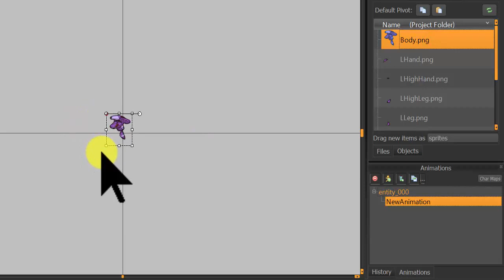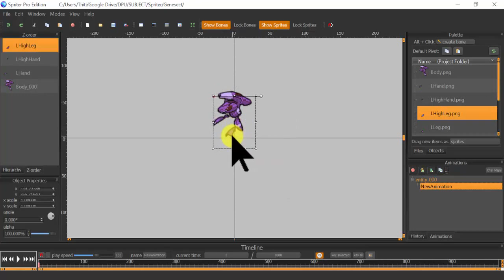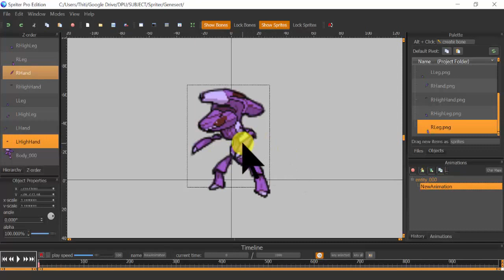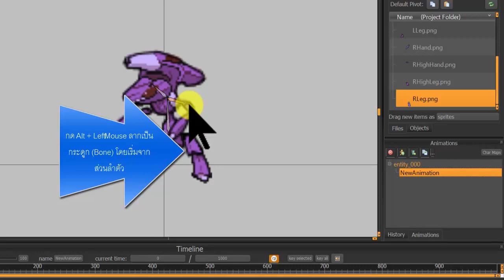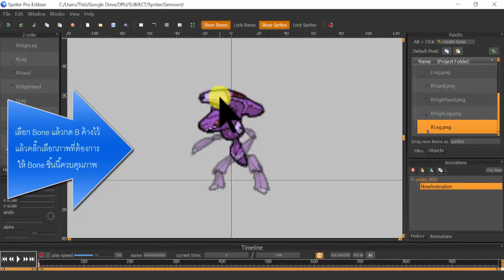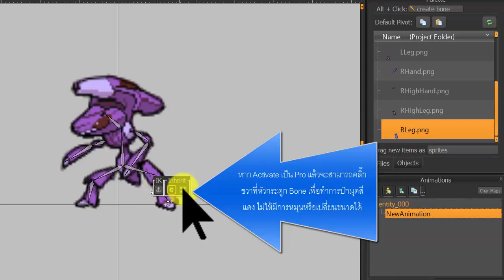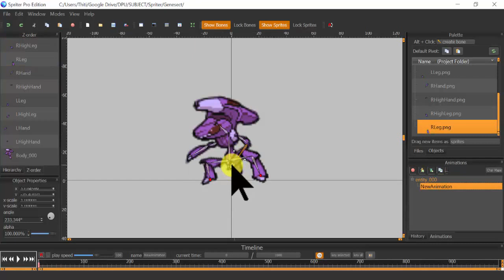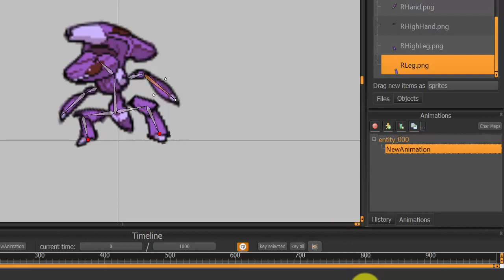การใช้โปรแกรม Spriter ในการใส่กระดูกให้ตัวละคร 2D